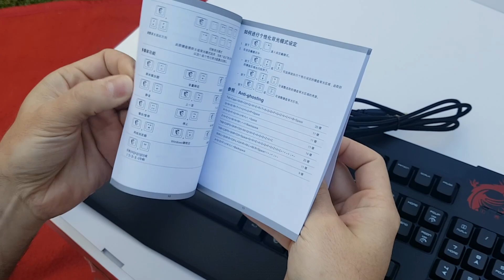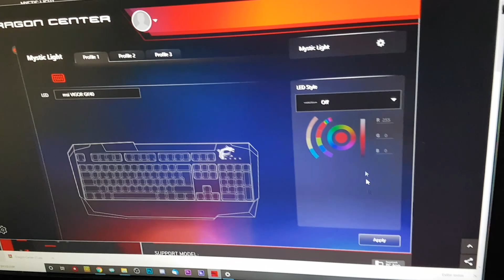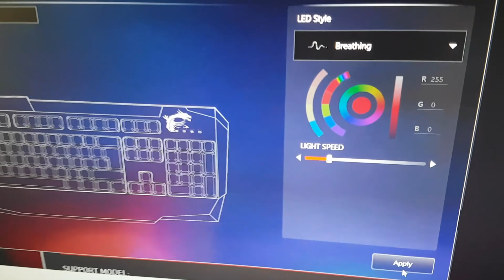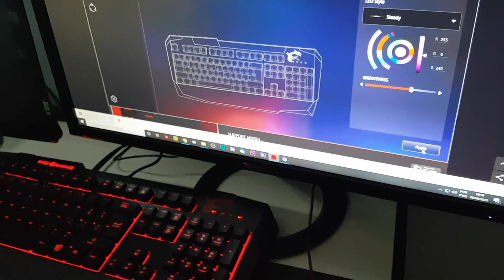Unboxing - Teclado MSI VIGOR GK40 - Meu teclado gamer novo!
Unboxing do teclado MSI Vigos GK40 que ganhei do meu amor.

WANDER GAMES : Games e acessórios é aqui!